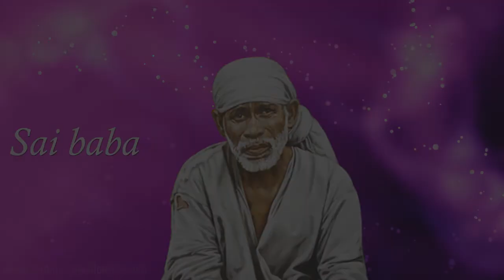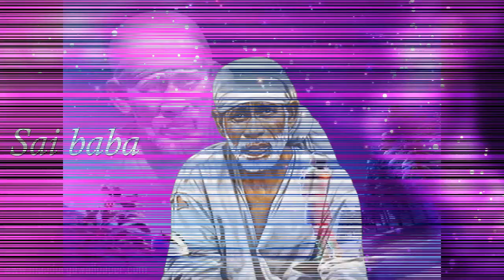SRI SAI SATCHARITRA | CHAPTER- 33 | PART-2| LIVE SATSANGAM